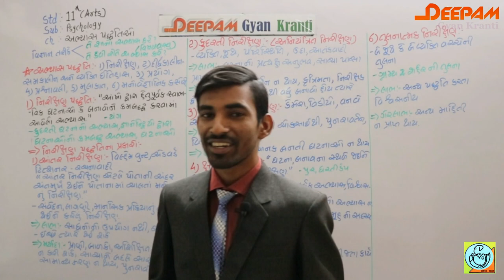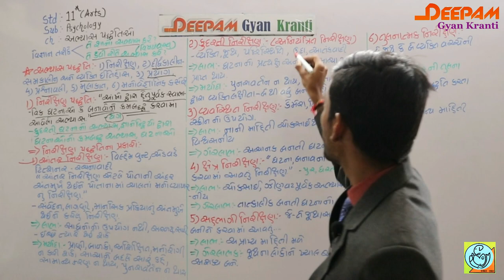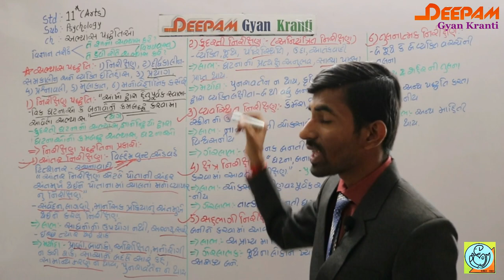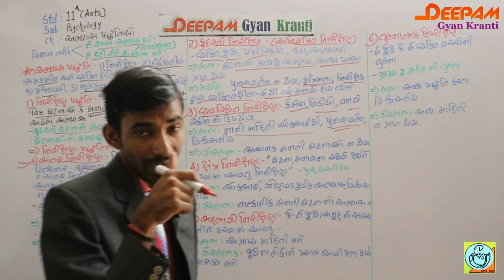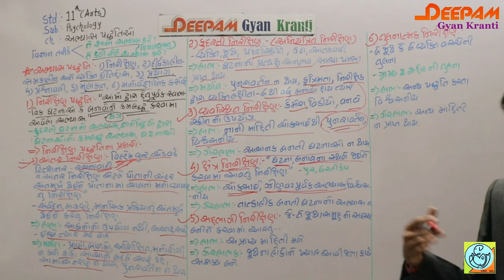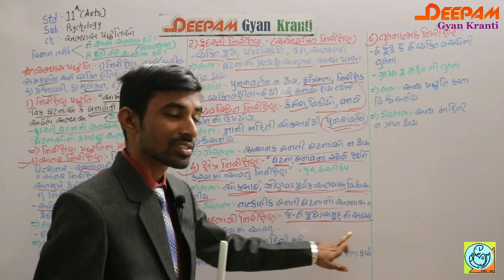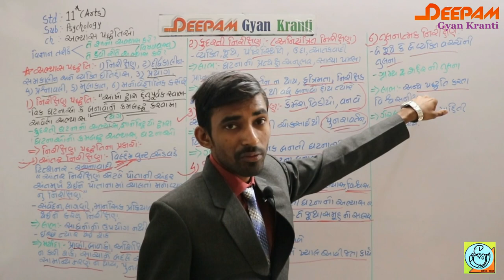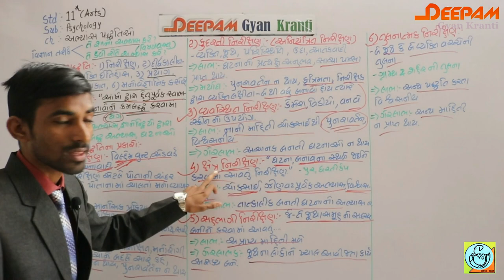STD 11(PSYCHOLOGY) CH 02 ABHYAS PADHDHATIO( અભ્યાસ પધ્ધતિઓ ) (Part-1)MihirPatel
આ વિડિયોમાં મનોવિજ્ઞાનની અભ્યાસ પધ્ધતિઓ અંગેની માહિતી પ્રાપ્ત થશે. અને આગળ ના ચેપ્ટર સરળતાથી સમજી શકાશે...તદ્દઉપરાંત સ્પર્ધાત્મ્ક પરીક્ષા માટે ખૂબ ઉપયોગી સાબિત થશે.